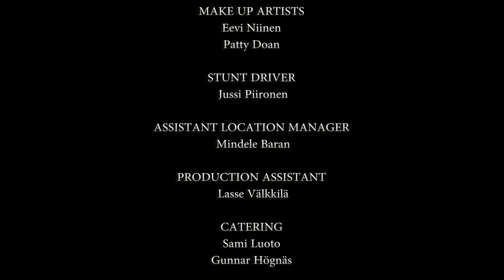Penniless: Panic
Musiikkivideo Pennilessin Panic-biisistä.

The official music video of Panic.

Production company: Dirtstudios

Director: Kari Ahotupa
Producer: Kasimir Högnäs
Director of photography: Petteri Silvonen

Screenplay by: Kasimir Högnäs, Kari Ahotupa
Editor and colorist: Mitri Voutila
Casting by: Kasimir Högnäs, Katja Niemi
Costume designer: Jenna Jauhiainen
Set designer/ Set decorator: Teija Lindholm
Head make-up artist: Hilla Andelmin-Siimes
Sound designer: Joakim Laaksonen